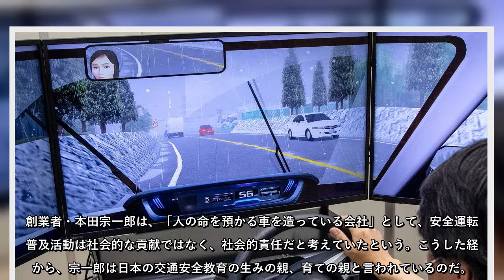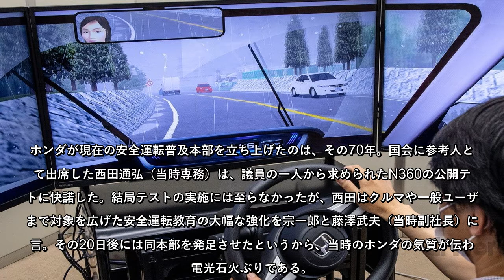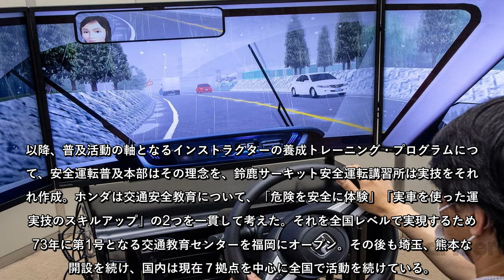【安全教育は自動車メーカーの社会的責任】ホンダがドライビングシミュレーターを開発する理由｜その1